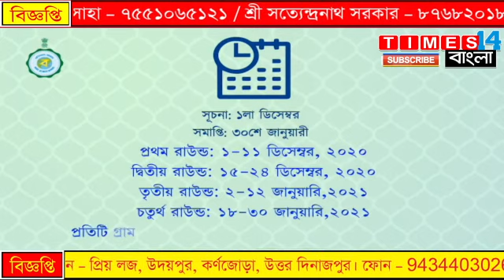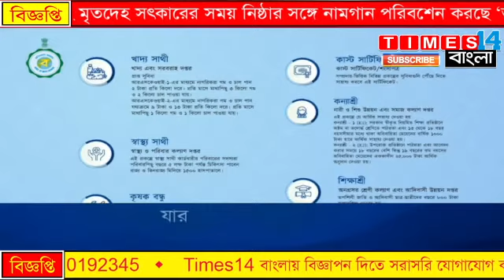Times14 বাংলা News । আমাদের বাংলা । 08.12.2020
১ মহুয়া মৈত্র-এর 'দু'পয়সার প্রেস' মন্তব্যের তীব্র নিন্দা 'প্রেস ক্লাব কলকাতার'
২ উত্তরবঙ্গ ও ভারত বন্ধের আঁচ চোখে পড়লো চাঁচলের রাজপথে
৩ শিলিগুড়িতে কর্মী হত্যার প্রতিবাদে সিবিআই তদন্তের দাবী চাইলো 'রাজ্য বিজেপি'
৪ কৃষি আইনের বিপক্ষে আজ সারা ভারত বনধের ডাক 'সিপিআইএমের'
৫ 'দিলীপ ঘোষের' ডাকা ১২ ঘন্টা বনধের মিশ্র প্রভাব দেখা গেল শহর 'শিলিগুড়িতে'